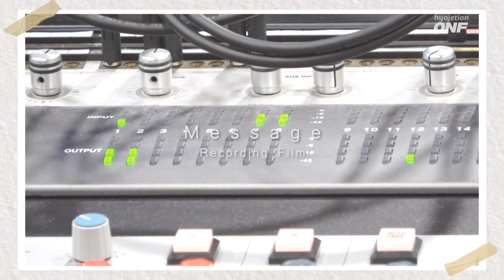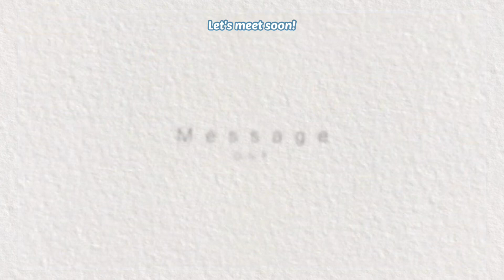[ENG] 온앤오프(ONF) Message Recording Film